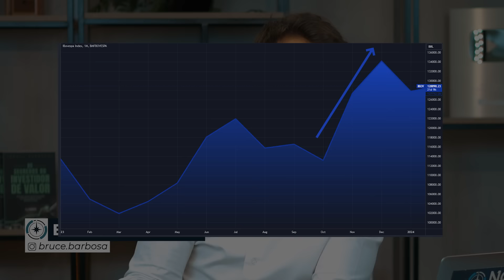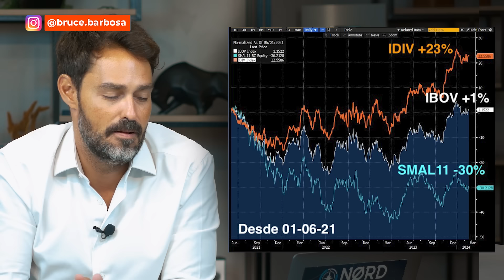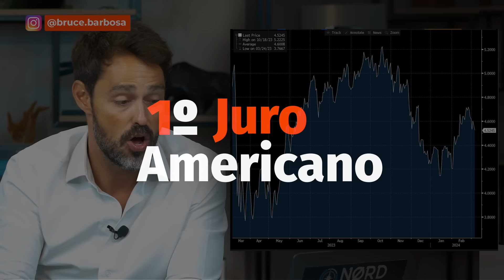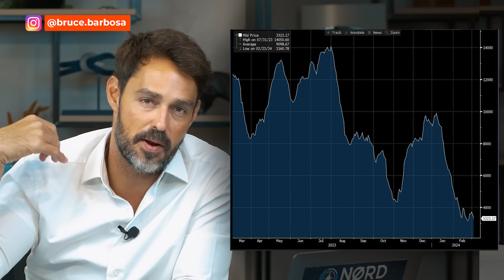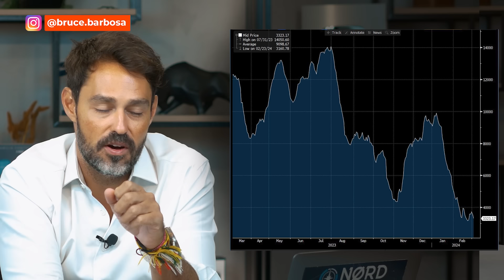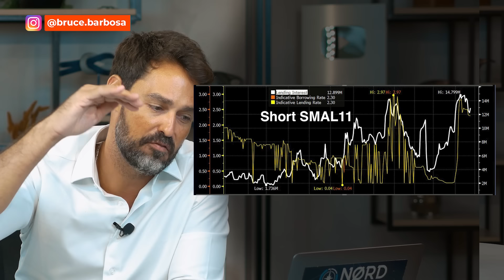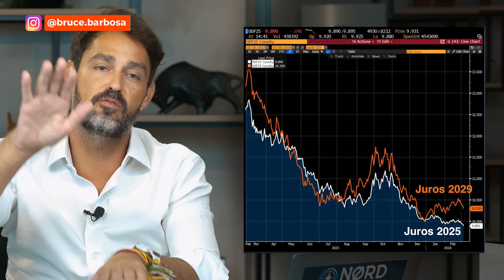4 motivos pra bolsa DISPARAR em 2024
Bruce Barbosa analisa o cenário macroeconômico e lista os quatro principais motivos que podem impulsionar a bolsa de ações em 2024. Ele discute a influência do cenário macroeconômico nas ações, aborda o IDIV (índice de ações pagadoras de dividendos) e destaca a queda dos juros nos Estados Unidos e no Brasil como fatores-chave para impulsionar o mercado.

Bruce também explora a pressão vendedora nas ações de small caps, especialmente no índice SMAL11. Ele ressalta que existe uma forte pressão vendedora, conhecida como shorts, nas principais ações de small caps. Além disso, o fluxo de investidores norte-americanos está migrando para o Brasil devido à redução dos juros nos EUA.

Bruce destaca que esse é um momento único de investimento em bolsa e oferece insights sobre as melhores oportunidades para aproveitar essa conjuntura agora. Ele fornece dicas valiosas sobre as ações que podem se beneficiar dessas tendências, proporcionando uma análise profunda e perspicaz para orientar seus investimentos em 2024. Não perca essa oportunidade de compreender o cenário e tomar decisões informadas no mercado de ações.

00:00 - Quatro gatilhos pra bolsa disparar em 2024
00:53 - O que está acontecendo com a bolsa de ações?
01:31 - Por que as ações que pagam dividendos estão subindo tanto?
03:38 - 1º Juro Americano
04:38 - 2º Fluxo Gringo
05:23 - Short Small Caps
07:13 - Juro Brasileiro
08:59 - 3 Empresas para investir em 2024